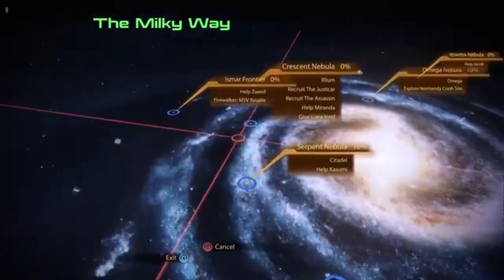Gold's Adventures into Mass Effect 2: Part 9